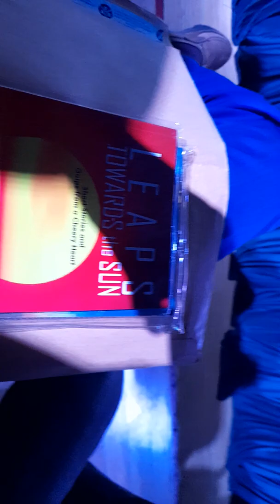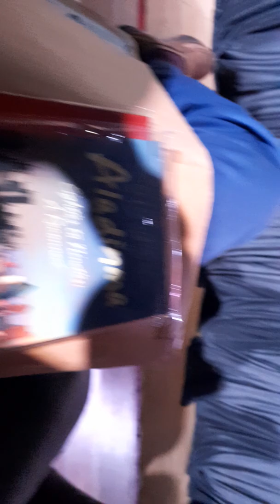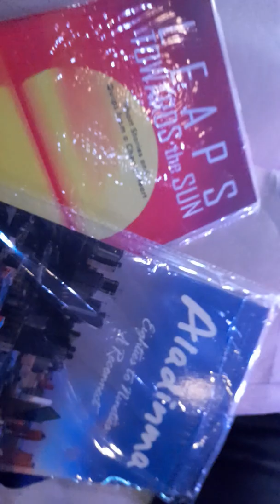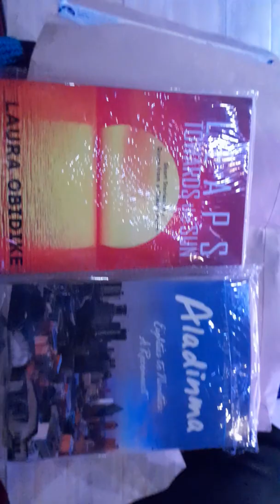In the begining; Dike Chukwumerije " Made in Nigeria" Tour